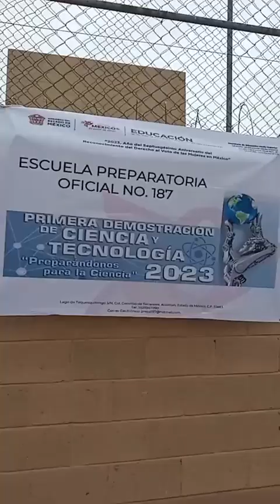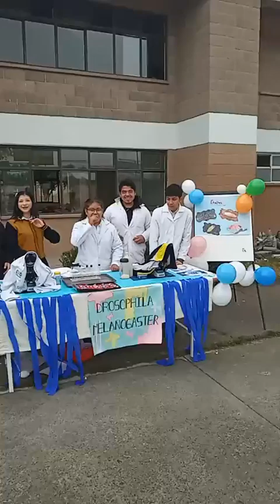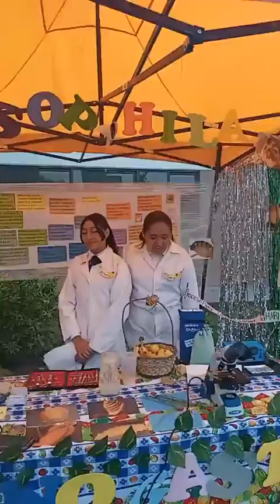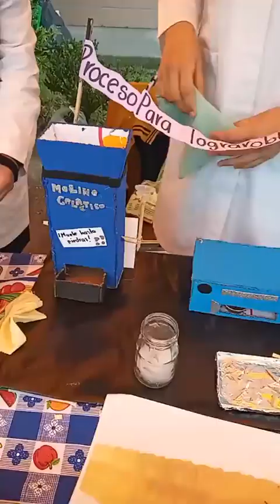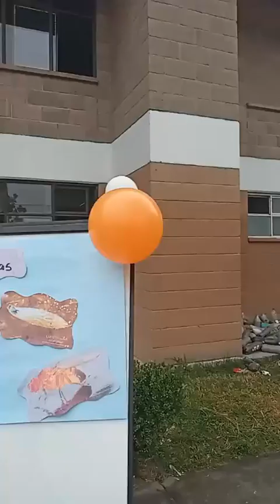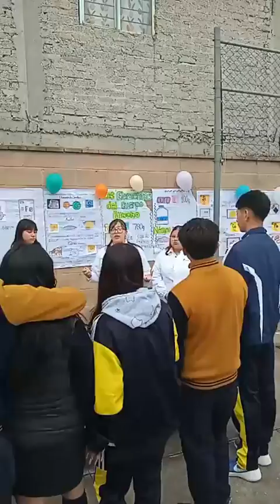Demostración de Ciencias 2023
Este material muestra la exhibición de algunos experimentos que se realizaron en la Escuela Preparatoria Oficial Núm. 187
Por si quieres seguirme: